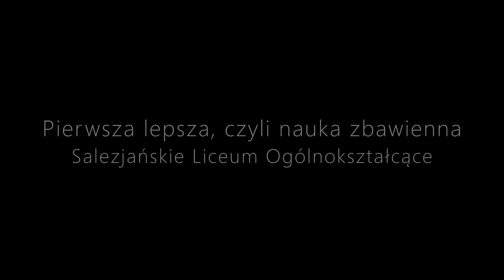COOLTURALNE SZKOŁY 2016 - Poznańskie Salezjańskie Liceum Ogólnokształcące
Przedstawienie konkursowe Poznańskiego Salezjańskiego Liceum Ogólnokształcącego  pod tytułem "Pierwsza lepsza czyli nauka zbawienna" A.Fredro, zrealizowane w ramach projektu "Coolturalne Szkoły", organizowanego przez Fundację Kulturalny Poznań, we współpracy z Fundacją Rozwoju Miasta Poznania oraz Teatrem Muzycznym w Poznaniu.

Nagrania: Andrzej Łuka IV Studio
Postprodukcja: Andrzej Łuka IV Studio
Udźwiękowienie: Antoni Cepel

Obsada:
Alfred - Łukasz Kowalczyk
Panna Marta/Julia - Maria Kuczek
Zdzisław - Mateusz Boiński
Elwira (siostra Julii) - Jadwiga Płuciennik
Zosia - Adrianna Widlarz
Panna Służąca - Wiktoria Szczepaniak

Obsługa techniczna/sufler - Zuzanna Kuczek
Opiekun grupy/ Reżyser - Anna Kukorowska